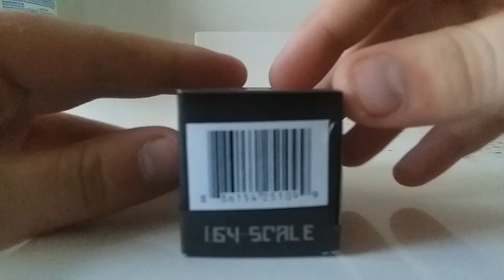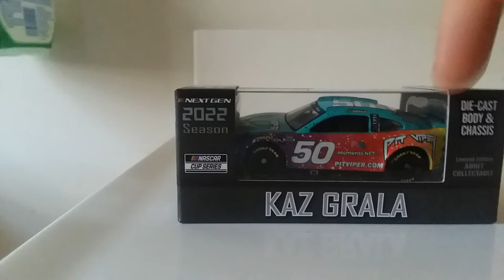2022 Kaz Grala Pit Viper 1/64 Review